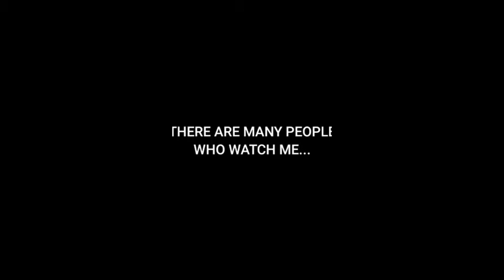TOWNHALL 13 WAR BASE LAYOUTS WITH LINKS||UNBREAKABLE LAYOUTS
YOUR QUARIES
1. townhall 13 bases
2. New best townhall 13 bases with links
3. Townhall 13 best base
4. Townhall 13 base link
5. Townhall 13 war bases with links
6. Townhall 13 best copy link
7. Townhall 13 bases of clashofclans
8. Townhall 13 base layout